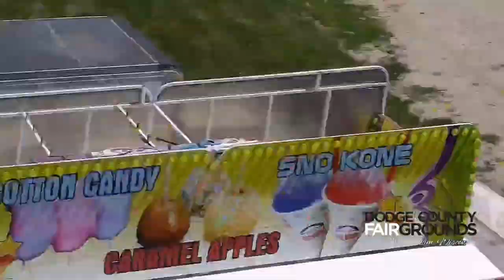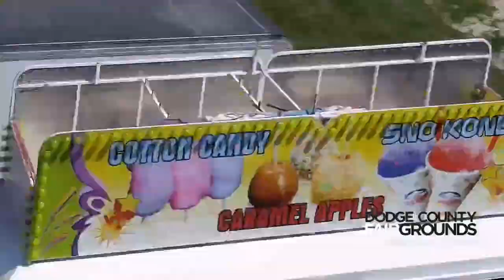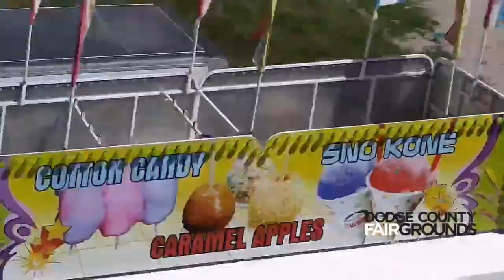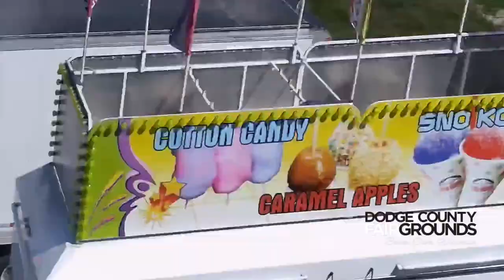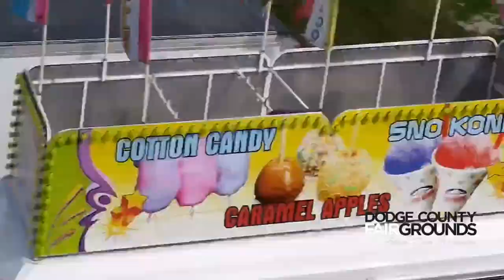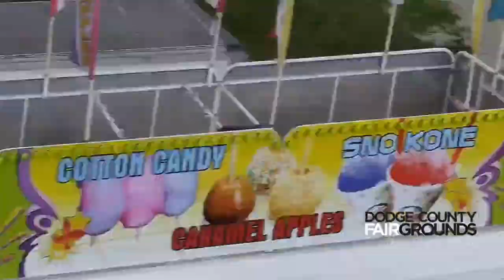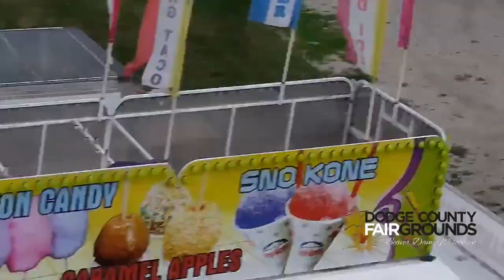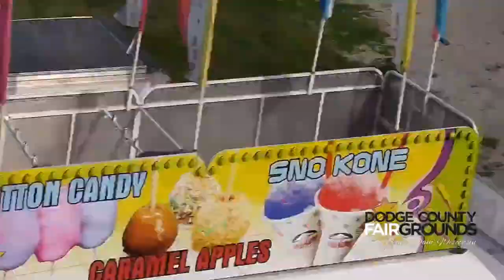LIVE: Setting up the Carnival Rides and Midway | Saturday 8/12/23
In this live stream, we'll be watching crews set up the Amusement and Carnival Rides at the 2023 Dodge County Fair. Workers from A&P Enterprise Shows of Custer, Wisconsin meticulously go through each ride unfolding and assembling for fans to enjoy!

The excitement is building for the 2023 Dodge County Fair - please join us in person August 16-20 three miles East of Beaver Dam, Wisconsin on State Highway 33.